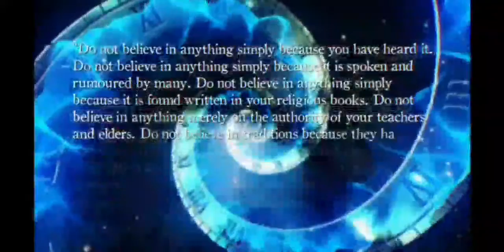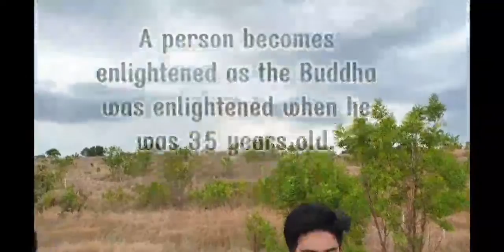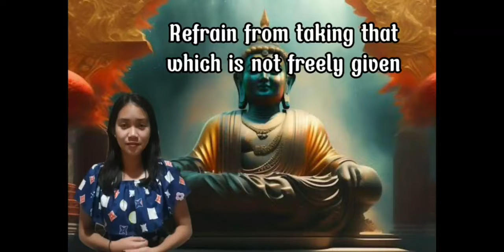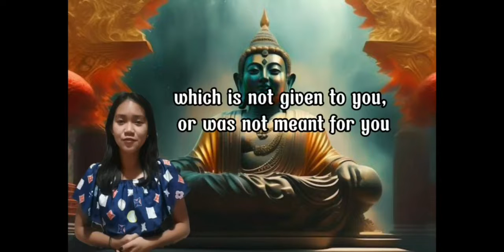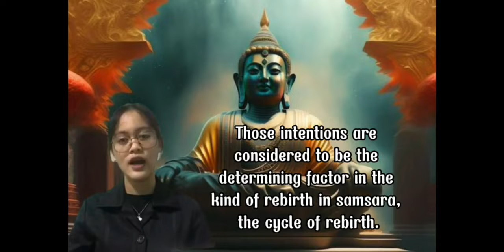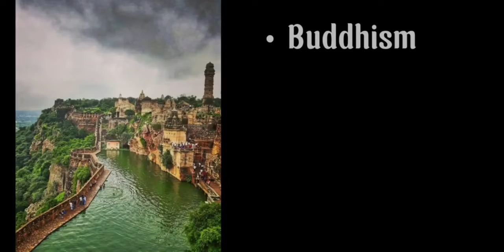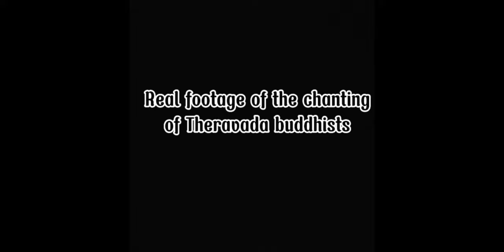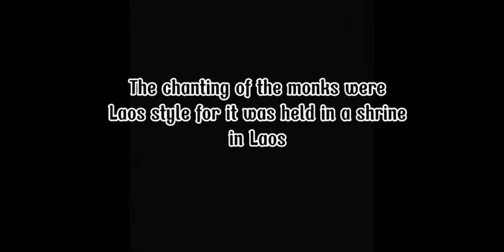Theravada Buddhism PLATO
Learning is fun. Teaching strategy must include dynamism on the part of the teacher that giving life to what you teach matters. What is the use of educating the mind if we do not educate the heart? Six sections of Humanities and Social Sciences will present their way of understanding and appreciating our subject on Introduction to the World Religions and Belief Systems.